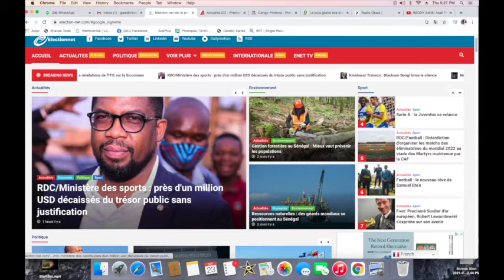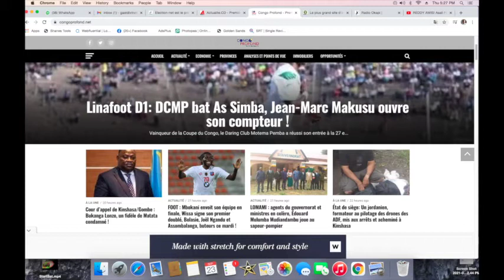CONTACTPROLIVE 23.09.21LES SCANDALES QUI DISCREDITE FATSHII ET SES ACTIONS A LA VEUILLE DE 2023